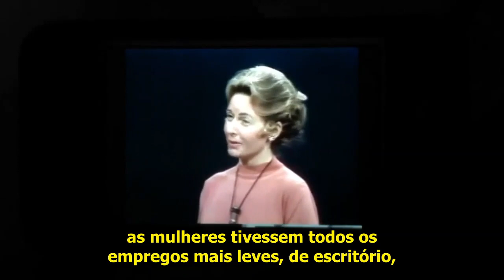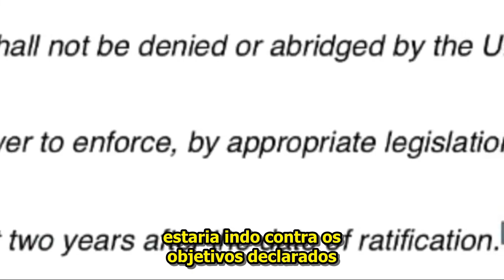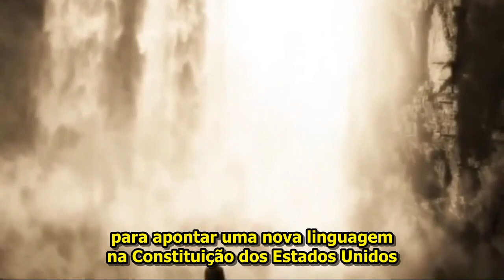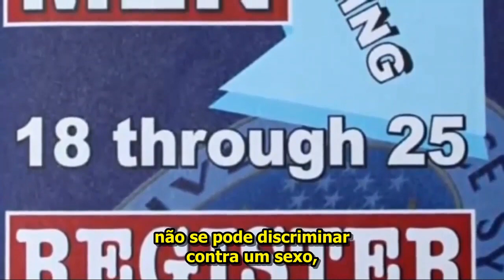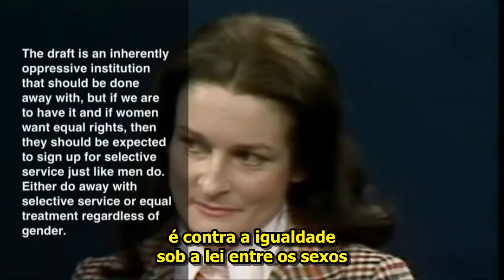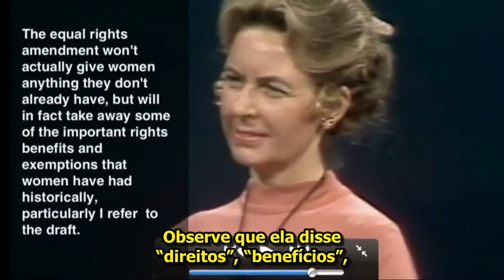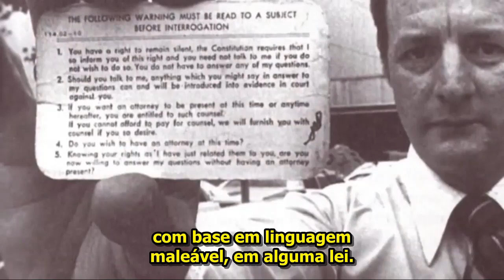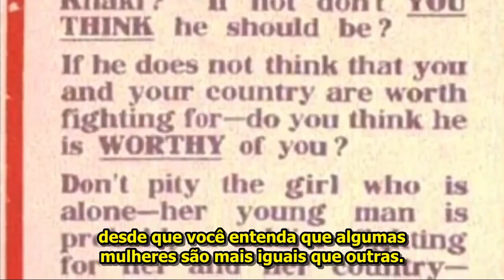O Grande Ginocentrismo da Nossa Era Pt 1: Emenda dos Direitos Iguais e Phyllis Schlafly - Barbarossa